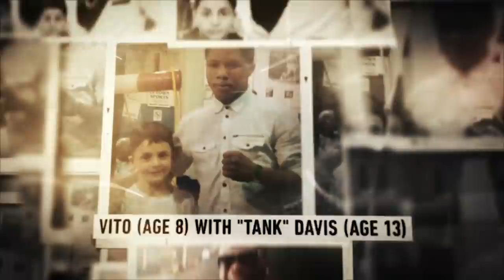Mielnicki vs Martin FULL FIGHT: April 17, 2021 | PBC on FOX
Philadelphia’s James Martin (7-2) scored a majority decision victory over previously unbeaten prospect Vito Mielnicki Jr. (8-1, 5 KOs) after their eight round welterweight duel.

Martin established his high-paced offense early, throwing multiple jabs to get inside on the counter-punching Mielnicki. In round two, Martin turned counter puncher and landed a left hook that bloodied the nose of Mielnicki.

Although Mielnicki continued to deal with blood coming from his nose, he began to establish his offense across the following rounds, finding success with hooks to the body to punctuate his combinations. Mielnicki found moments where he temporarily stunned Martin, including a strong left uppercut in round four, but was unable to seriously hurt his opponent.

Martin appeared to turn the fight back in his favor with a big round seven, significantly slowing down the attack of Mielnicki with numerous power shots landed to the head. After another close round in the eighth and final frame, Martin had done enough to claim the victory by a majority decision with scores of 76-76, 79-73 and 77-75.

Martin held a 148 to 88 advantage in total punches landed, with both fighters landed 24% of their shots. After the fight, Mielnicki vowed to return saying, “I’ll be back,” while Martin saw his work in training camp pay off in the fight.

"I worked hard for this fight,” said Martin. “I was working all camp on pressuring, going forward and throwing a lot of punches. At first I thought he would be taller than me, but I felt like we were the same height in there. So I just stayed on my boxing. I watched tape on him so I wasn't surprised by anything he brought to the ring. I made sure I kept popping the jab, working hard and adding points rounds by round."